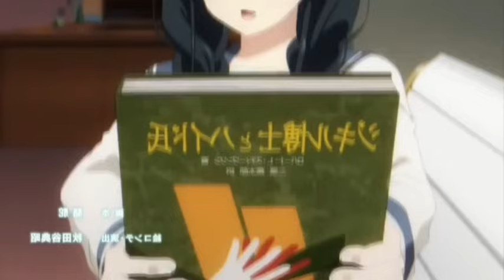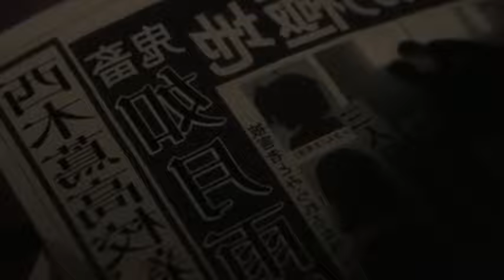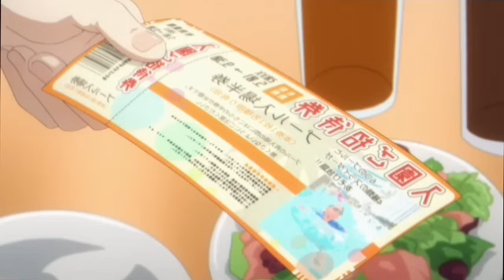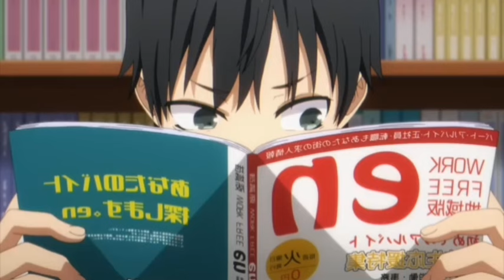Tinanggihan Siya Ng Lahat Ng Babae , Pero Naging | Tagalog Anime Recap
Tinanggihan Siya Ng Lahat Ng Babae , Pero Naging Rizz Siya. Tagalog Anime Recap